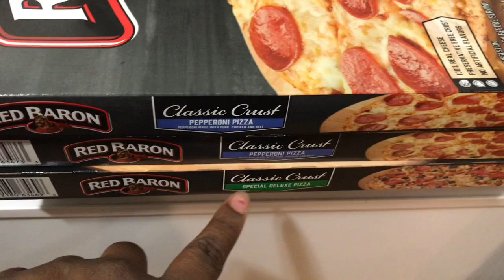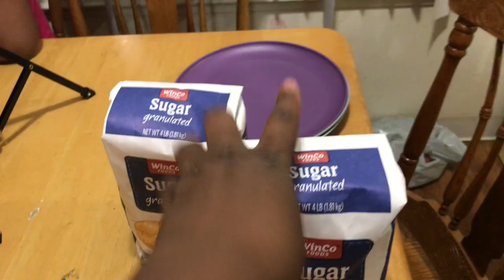Grocery Haul Part3